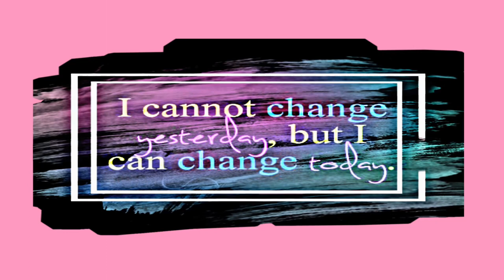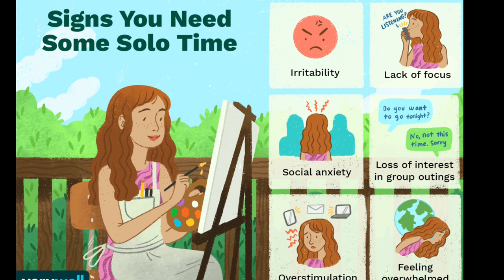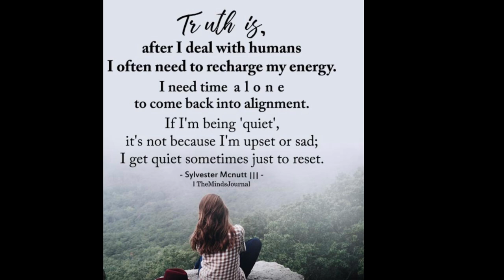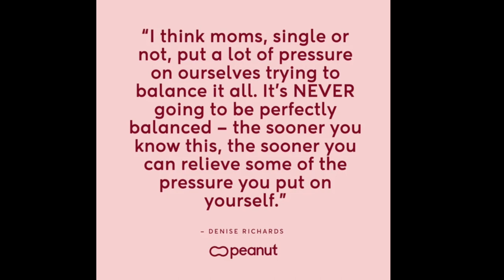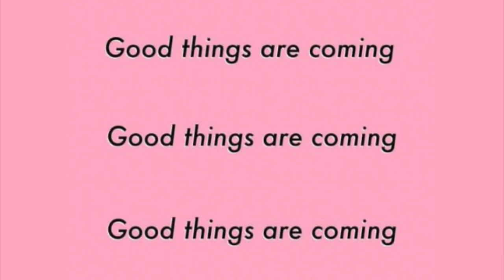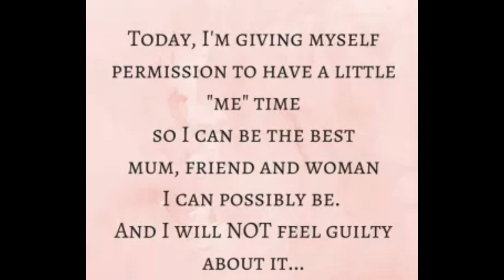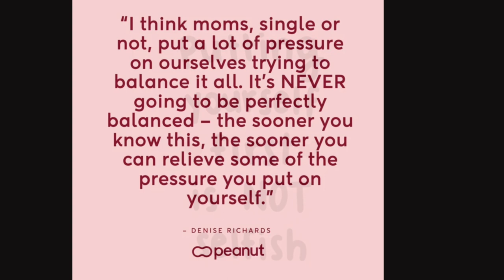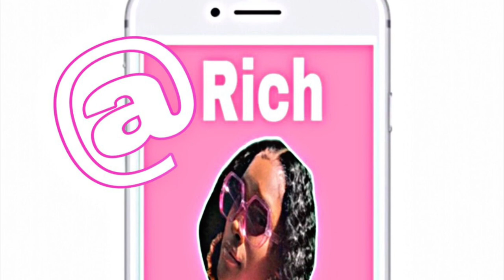SINGLE MOMS NEED ALONE TIME TOO *pt2*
singlemom momlife podcasts mommylife youtube chitchat …. Hey y’all welcome or welcome here is a podcast Vlog style video where I discuss the importance of self care for all types of women but especially single moms when we’re constantly being told kids come first etc. but we also have to understand we are Important as well we deserve self importance as well & to pour and prioritize ourselves💕🙏🏽😘 .. let me know some thoughts you have to add or ideas below I hope you enjoy .. Don’t forget to Like comment & subscribe 😘.

💕 Thank You I Appreciate It All 😊